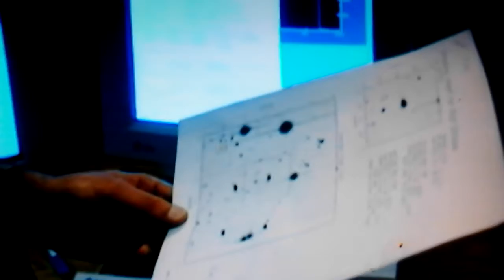Dark energy - Saul Perlmutter